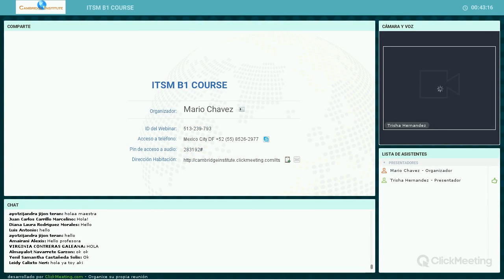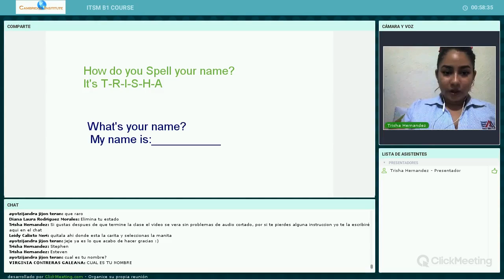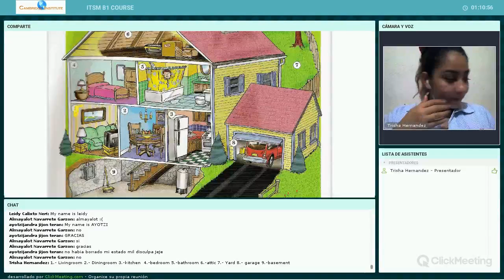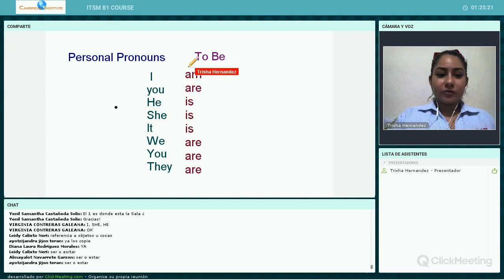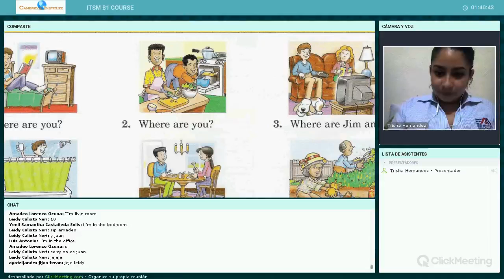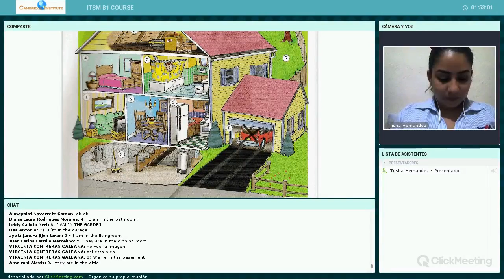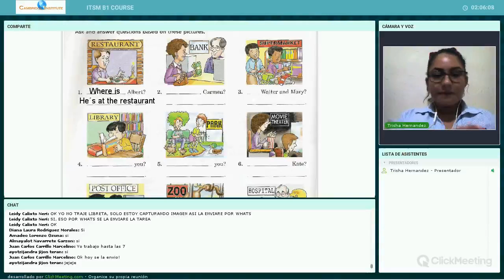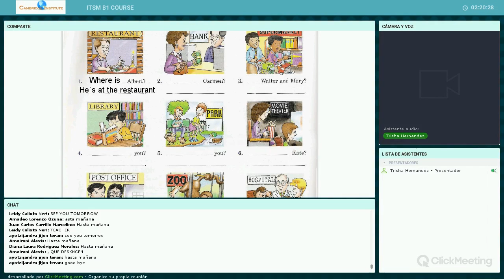ITSM B1 COURSE